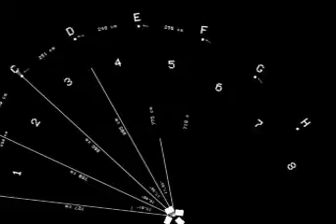Lichtung | Multiprojection at Cafe Lübke in Trier, Germany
Lichtung
Multiprojection on a 22m wide panoscreen at Cafe Lübke in Trier.
4 beamer
5 pc
8 million pixel